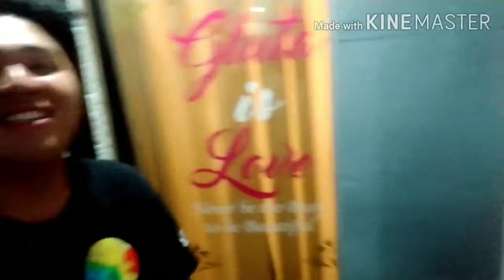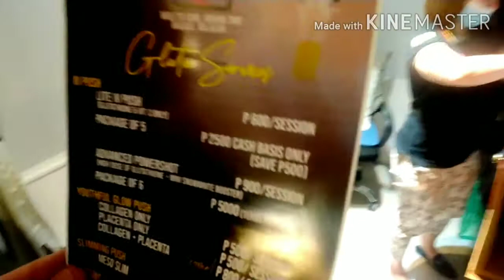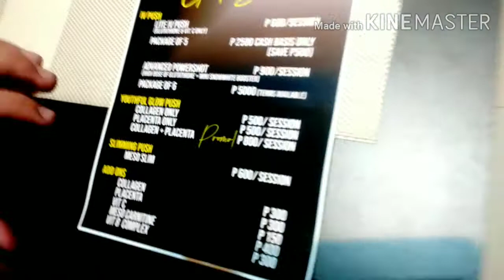Gluta is Love (Formerly Gluta Lovers) Bocaue Vlog - Episode 2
Gluta Lovers are here for your beauty care and health services. Thanks!!